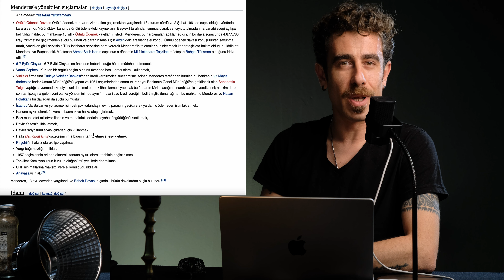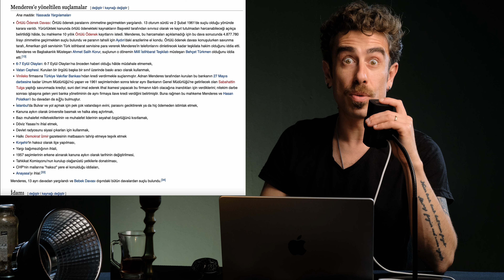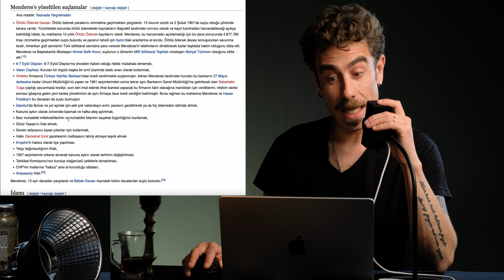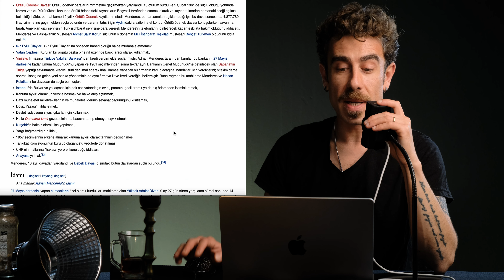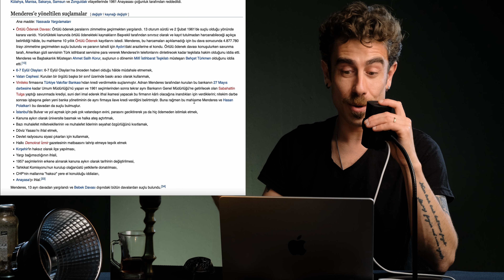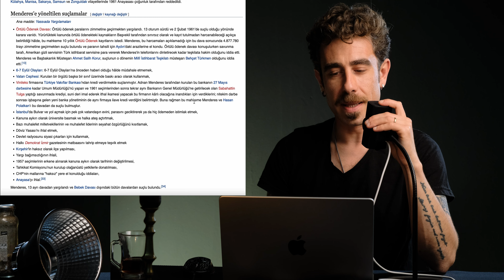Adnan Menderes'in Kabarık Sabıka Dosyası | Hangi Suçlardan Hüküm Giymiştir? | Yoksa Suçsuz Muydu?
İyi seyirler.

Trajedi sona erdiğinde, başarısızlık da sona erer. Bu imkansız mücadelede üstüme düşen bütün herşeyi yaptım. Sırtımı dönüp geride kalanları düşünmemek üzere gitme zamanı.
Albert Camus